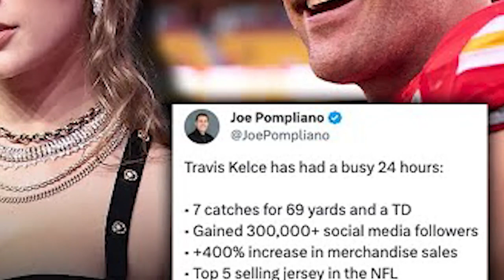Video Critique Chico Harrison Keith l Credits in description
Directed by: Harrison Karsch
Written and Produced by: Harrison Karsch, Keith Haupt, and Chico Mendoza
Edited by: Keith Haupt

Starring:
Keith Haupt - News Reporter
Chico Mendoza - Field Reporter
Harrison Karsch - Radio DeeJay
Hailey Austin - Interviewee 1
Logyn Cammarota - Interviewee 2